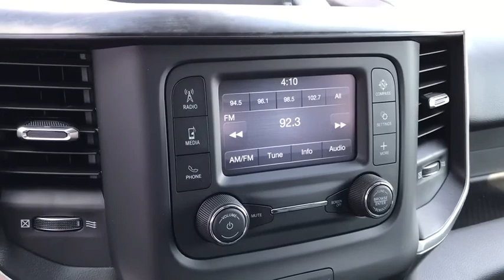2019 Ram 1500 Springfield, Dayton, Columbus, Marysville, London, OH 19R4683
Red New 2019 Ram 1500 available for sale in London, Ohio at Ken of Ganley CDJR of London. The best Springfield, Dayton, Columbus, Marysville, Ohio area Dodge Jeep and RAM Truck Dealer.
2019 Ram 1500 Big Horn/Lone Star - Stock#: 19R4683 - VIN#: 1C6SRFFT7KN844455

$6,000 off MSRP! Priced below KBB Fair Purchase Price! HEMI 5.7L V8 Multi Displacement VVT. Red 2019 Ram 1500 Big Horn/Lone Star 4WD 8-Speed Automatic HEMI 5.7L V8 Multi Displacement VVT